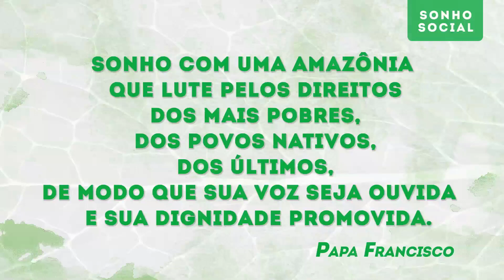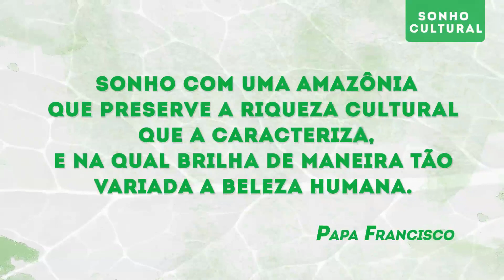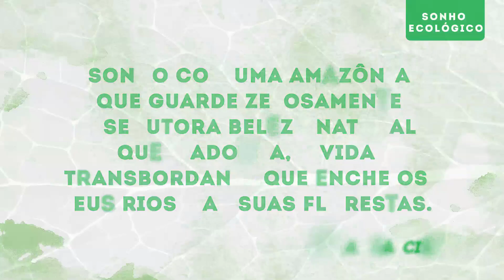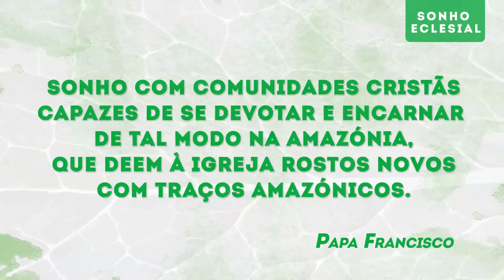Dia da “Querida Amazônia”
Comemoramos os três anos da Exortação Apostólica Pós-Sinodal "Querida Amazônia", escrita pelo Papa Francisco e publicada no dia 12 de fevereiro de 2020. Neste documento, ele exorta a despertar o afeto e a preocupação por esta terra, como uma tarefa de todos nós. Francisco compartilhou conosco seus sonhos para a Amazônia, em quatro dimensões: social, cultural, ecológico e eclesial.

Três anos depois, o Sínodo Amazônico plantou novas sementes, vindas de uma terra onde o cuidado produziu frutos abundantes, que devem ser mostrados a toda a Igreja e a todo o mundo.

Produção de Vatican Media, com a colaboração da REPAM.